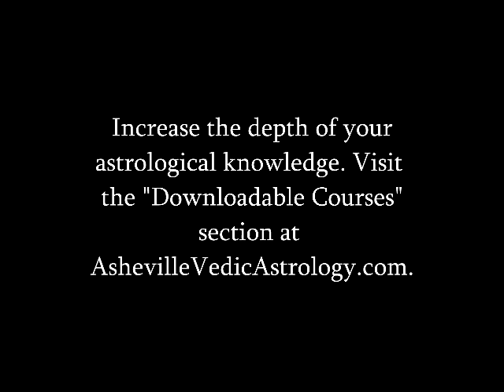Vargas (Divisional Charts), working with Transits and Dashas (Planetary Cycles) in Astrology